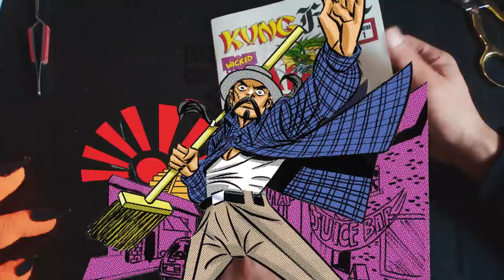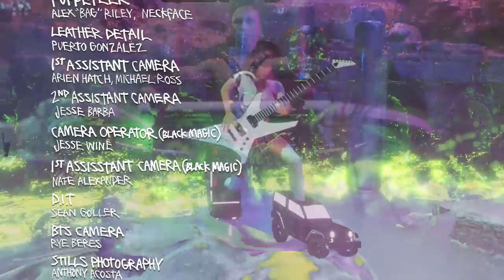NASTY NECKFACE'S WICKED WORKSHOP - FULL PILOT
a special gift for you die hard NASTY NECKOHOLICS!!! The FULL LENGTH proof of concept pilot you've been patiently waiting for! If this is ur cup of brew then like and subscribe, if you LOVE this shit then send it to every network you watch and tell em you wanna see WICKED WORKSHOP on the air!!! flood the block!!! -NECK

Created by and starring world-renowned artist Neckface, Wicked Workshop is a wild adventure that only his devilish mind can provide. A multi-formatted sitcom for fiends! Also starring Tony Hawk and Blake Anderson - all caught by legendary cinematographer Christopher Blauvelt. Sprinkle in more hijinks than humanly possible and odds are your brain still won't comprehend how hilariously evil Wicked Workshop is! Buckle Up, Kids- Nasty Neckface's reign of television terror has just begun.

Nasty Neckface is a deranged artist and in his Wicked Workshop show all his creations come to life in a sick and twisted way. He’s an endangered freak with a melted mind, and all he cares about is keepin’ the workshop open and his creations alive! But with an evil landlord breathing down his back with threats of eviction, a sorceress love interest who might just want to steal his powers and a demon puppet sidekick who can't help but cause chaos- things are destined to get hectic. So sit back and enjoy the hell ride of magic and mayhem.